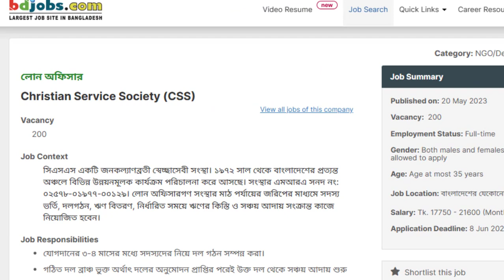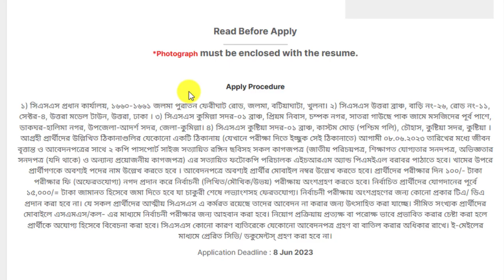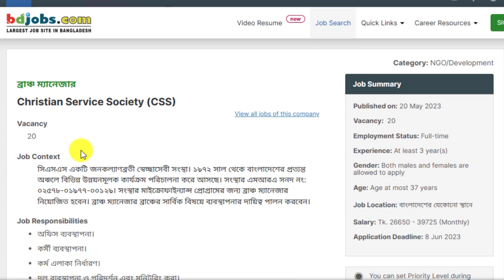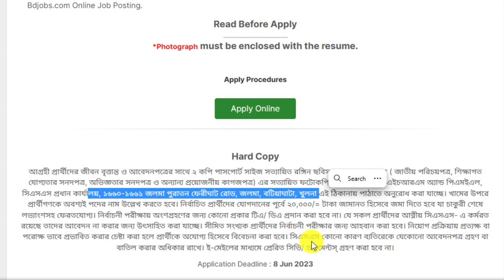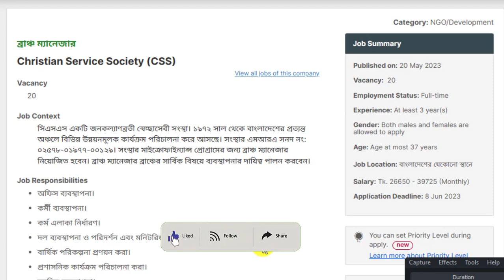২২০ পদে বিনা অভিজ্ঞতায় সিএসএস এনজিওতে বিশাল নিয়োগ বিজ্ঞপ্তি-২০২৩।। CSS Ngo New Job Circular 2023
আসসালামুআলাইকুম,

২২০ পদে বিনা অভিজ্ঞতায় সিএসএস এনজিওতে বিশাল নিয়োগ বিজ্ঞপ্তি-২০২৩।। CSS Ngo New Job Circular 2023

ধন্যবাদ সবাইকে.